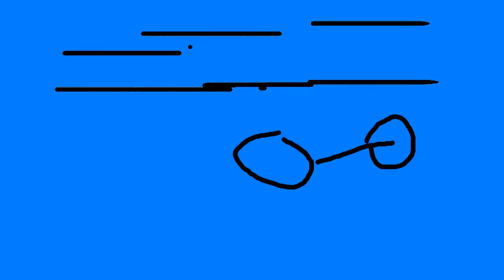captain barbell vs ben10